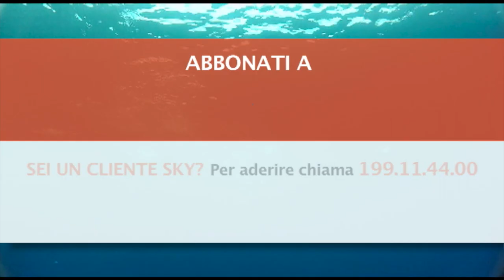"Pesca alla spigola in canale " di PESCA TV su SKY, canale 236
Pesca alla Spigola in canale  con la canna Bolognese. Con MARCO MALAFARINA e GIANCARLO ROMA vedremo come affrontare una sessione di pesca con la canna BOLOGNESE E LENZE da trattenuta nei canali con correnti medio/deboli nei periodi post primaverili... BUONA VISIONE